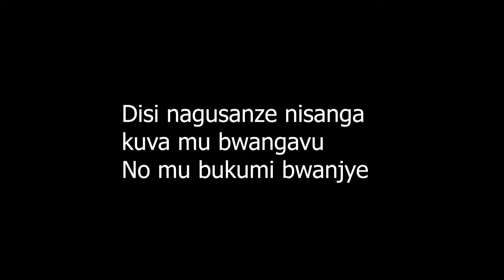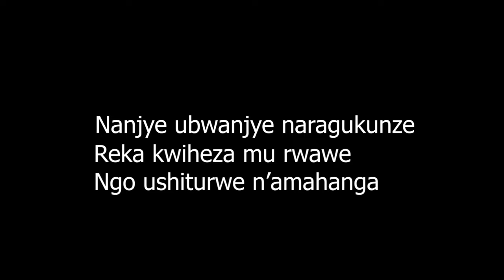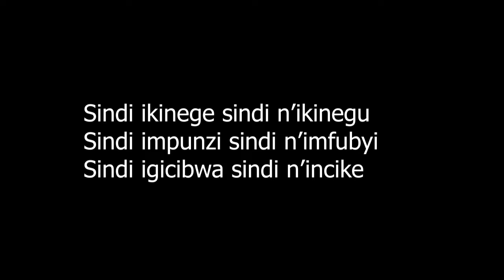SINDAGIRA UNSANGE BY THÈOPHILE NTIBAHANANA (VIDEO LYRICS)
Rwanda